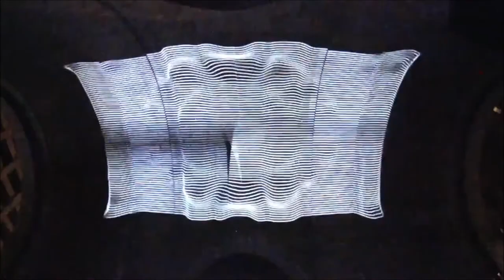As Above, So Below - Projection on the Bridge - Immersive Surfaces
Archerior | As Above, So Below - Projection on the Bridge - Immersive Surfaces |